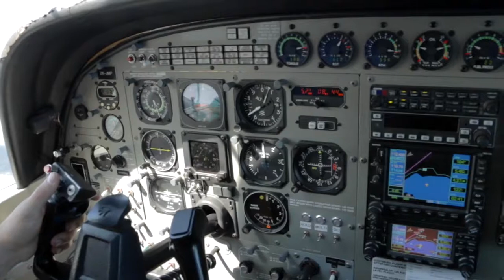BENJAMIN - 261017 - BENJAMIN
BENJAMIN - Taupo Tandem Skydiving - BENJAMIN